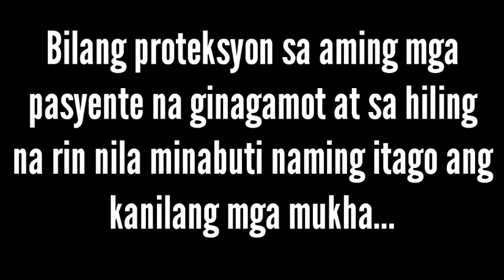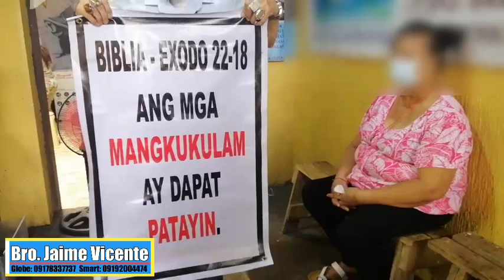Nagalit, Kinulam, Nilagyan ng Tinik sa Katawan!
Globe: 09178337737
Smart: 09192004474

Schedule of Healing:
Tuesday to Sunday - 9:00AM